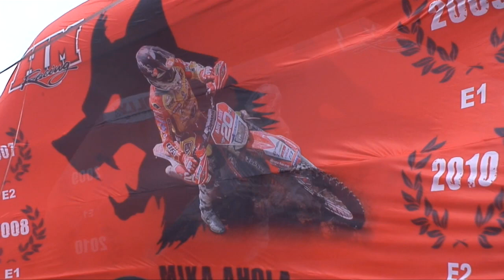EWC 2010 - Round 8 - Noirétable, France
Enduro World Championship 2010 - Round 8 - Noirétable, France.
The Enduro Test at Saint-Romain-d'Urfé